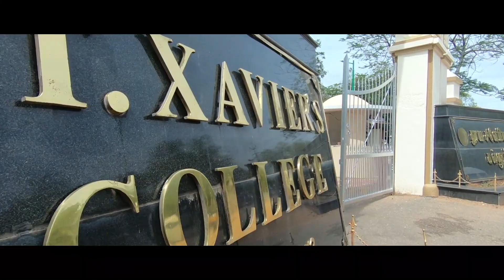Thadam - Tharaniyil Pathithiduvom | A short documentary film on tamil folk art forms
Thadam tharaniyil pathithiduvom  was an event to revive the glory of Tamil folk art forms and etch the prominence of these art forms in the minds of the audience. “Thadam” was a one
day celebration of Tamil folk art and focused on four art forms- Silambattam, Paraiattam, Oyilattam, Kaliyalattam, Kummiyattam, and Devarattam. All in all the purpose of Thadam was to serve the audience and the beauty of dance forms.

The inception of the idea of celebrating Tamil folk art was inspired from the “Thiruvizhas” or“One day festivals” around various parts of Tamil Nadu. People would eagerly wait to participate in the celebrations of these “Thiruvizhas”. It would always be a memorable experience. Similarly our event aimed to reinstate the prominence and richness of Tamil culture by allowing the audience to join the experience of witnessing authentic Tamil folk art forms, making the event memorable
both for the artists and the audience. “Thadam” means “to leave a mark” and
“Tharaniyil Pathithiduvom” means to “leave a mark on the earth”.

Thadam documentary film was an effort to showcase the nature of  tamil folk art forms that are still being practiced and  preserved in many parts of Tamil nadu.
Credits - Students of  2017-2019 MA COMMUNICATION.